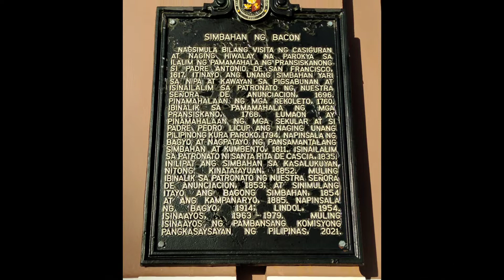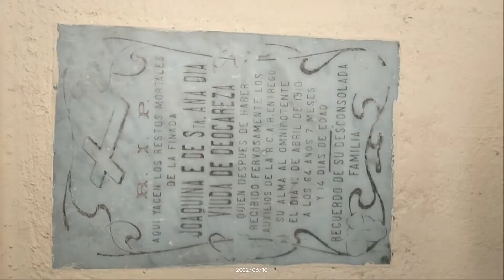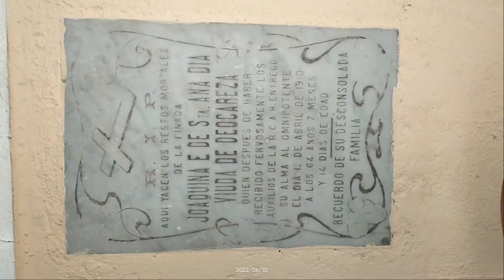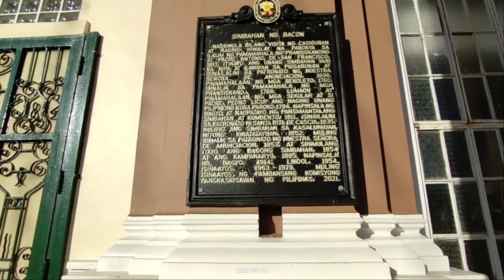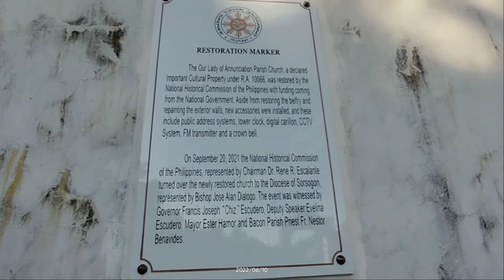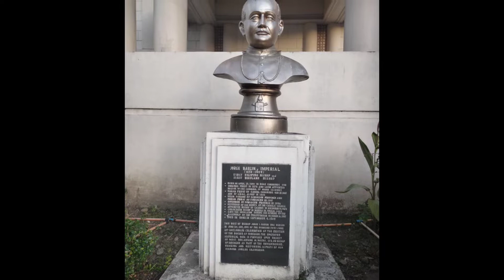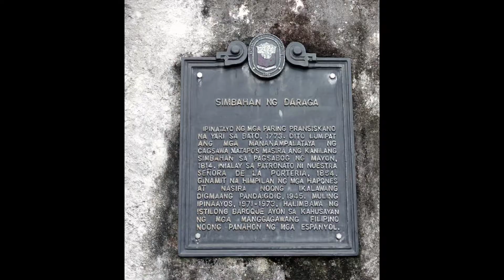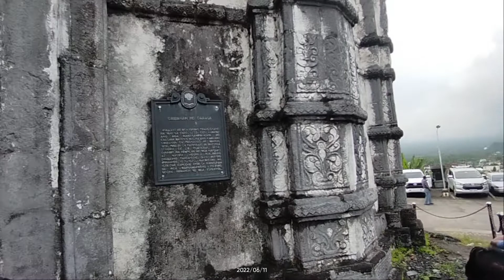PASYAL@CHURCH OF ALBAY & SORSOGON 06(10,11)22💒✈️